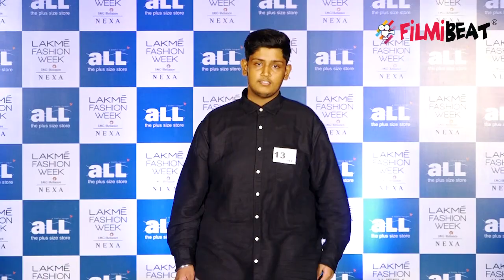Lakme Plus Size Fashion Show will AMAZE You, WATCH the Ramp Walk Video | FilmiBeat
Lakme Plus Size Fashion Show involves more than 200 Models and held in New Delhi. Plus Size Models seen confident and looks glamorous during the ramp walks. Girls with Plus size lit up the temperature of the show as they were looking beautiful in their dresses. This video will definitely keep in shock, So watch the Plus Size Fashion Show's Ramp Walk.

लक्मे प्लस साइज फैशन शो में लगभग 200 से ज्यादा मॉडल्स ने किया रैंप वॉक साथ ही उनकी स्टाइलिंग से आपके होश उड़ जाएंगे । बता दें कि इस फैशन शो में ना सिर्फ महिलाएं बल्कि पुरुषों ने भी बढ़ चढ़कर हिस्सा लिया है । प्लस साइज यानी की सामान्य से अधिक वजन वाली महिलाएं और पुरुषों ने इस शो को नए आयाम तक पहुंचाया है ।